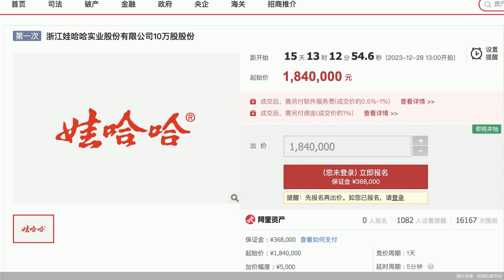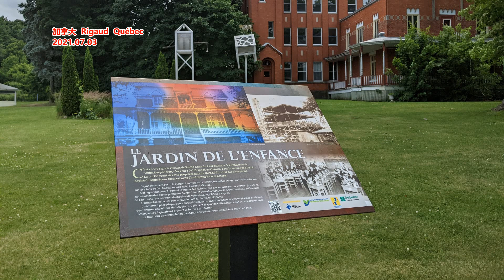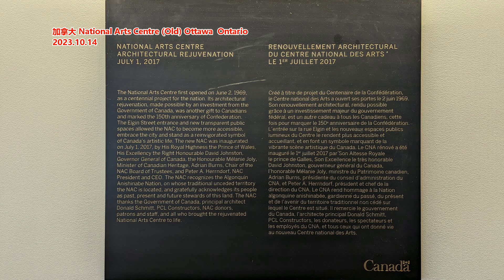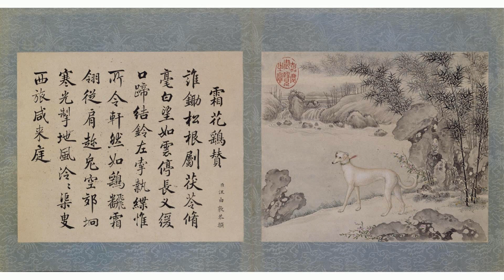不上市的娃哈哈 拍卖10万股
12月12日，北京商报记者从阿里拍卖平台获悉，浙江娃哈哈实业股份有限公司（以下简称“娃哈哈实业”）10万股股份将于12月28日13时起拍。半年前，娃哈哈实业也有过一次股份被司法拍卖的先例。